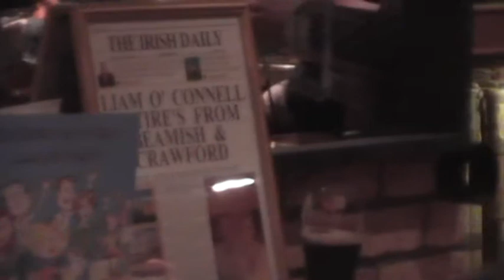Liam O' Connell -last man to retire from Beamish and Crawford ,before they closed.